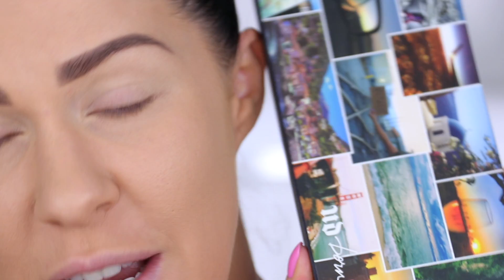FULL FACE OF HIGHEST RATED/MOST POPULAR MAKEUP!!!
Today’s video is a full face of makeup that is the highest rated/most popular!! So everything that the rest of the world is currently obsessed with!

**Another HUGE thank you to Urban Decay for choosing me for this collaboration! I feel so lucky!

GERARD COSMETICS
The 'Slay All Day' is seriously the BEST setting spray for oily skin!! I also love their lipsticks & liquid lips!

OFRA COSMETICS
Amazing highlighters & liquid lipsticks!!

▽I am an Australian Makeup Artist and Beauty Blogger. Here on my channel you will learn tips and tricks on how to apply makeup, beauty & skincare product recommendations and ways to save money on makeup! I also upload easy step by step makeup tutorials that will teach you how to master any makeup look, from a dramatic smokey eye to a soft sun kissed glow! I share tidbits and recommendations that I have learned over the years working as a professional makeup artist in Australia - I am also a qualified Paramedic/Nurse and continue to work in these roles outside of makeup (I lead the ultimate double life!!) - I've got your back when it comes to long wearing makeup for shift workers!